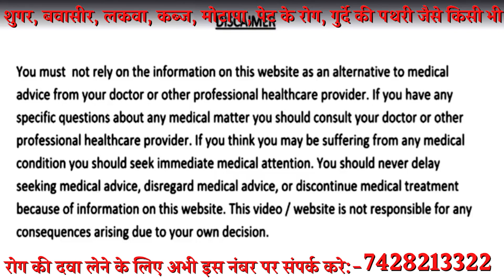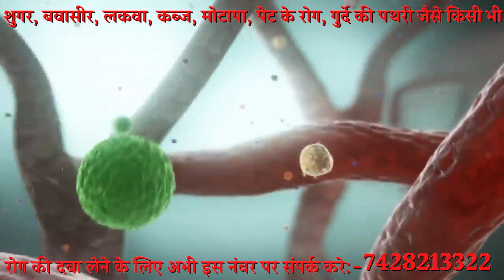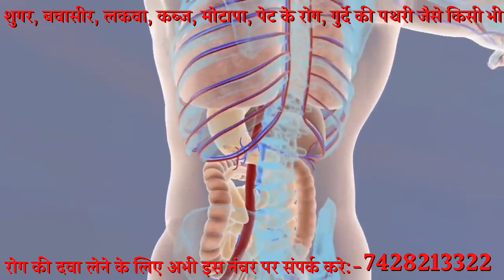2 ग्राम चूर्ण रात को सोते समय पूरी जिंदगी शुगर कोलेस्ट्रॉल पेट के रोग और दिल की बीमारियाँ नहीं होंगी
3 दिन सिर्फ 2 ग्राम चूर्ण गर्म पानी के साथ रात को सोते समय पूरी जिंदगी शुगर की बीमारी कोलेस्ट्रॉल पेट के रोग और दिल से जुड़ी बीमारियाँ नहीं होंगी